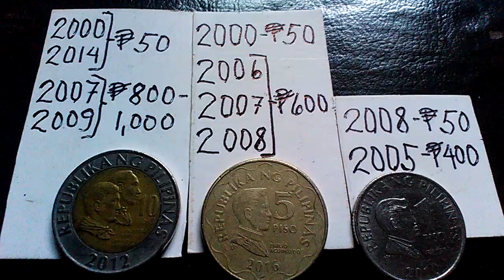Pinag-uusapan (Trending coins) 10 piso, 5 piso at 1 piso bibilhin ng 50 peso to 1000 pesos. Part 2